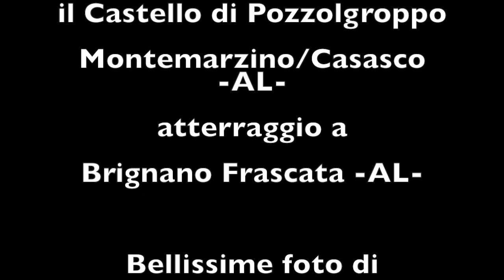2014 06 07 Cà del Monte volo cross Pozzolgroppo, Casasco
Dopo quattro bypass ai primi di marzo, da un mese ho ripreso a volare. Migliorando sempre più, da dieci giorni ho fatto due bei voli. Uno di 1 ora e 20 minuti, a Borgo Priolo postato l'altro giorno, mentre questo volo di un ora riportato qui, è a Ca' del Monte, in questo caso la telecamera purtroppo non ha filmato tutto il volo, ma in compenso pubblico, oltre alla traccia su google earth, le stupende foto scattate in decollo da Giovanni Rasore.